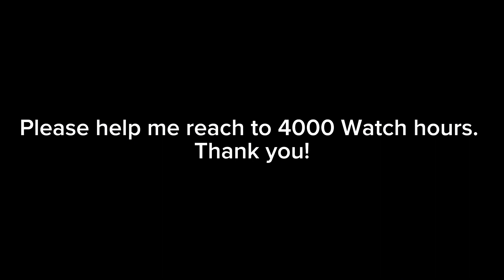Gettin' Over You (Aaron Abarca)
I’m back to do Lip Sync